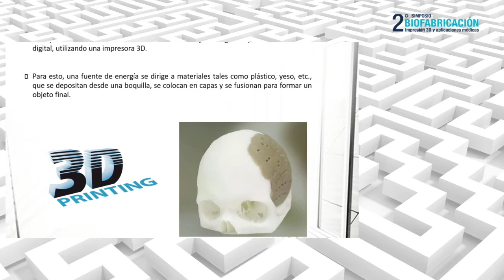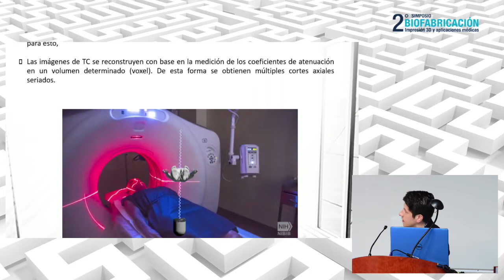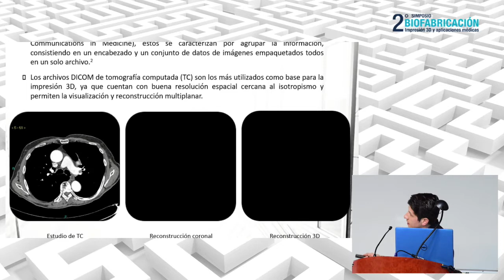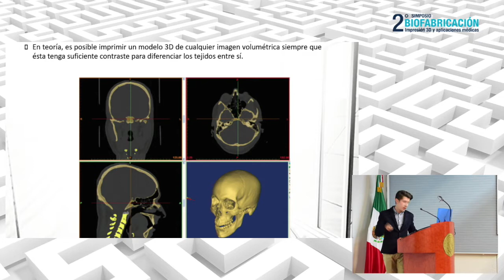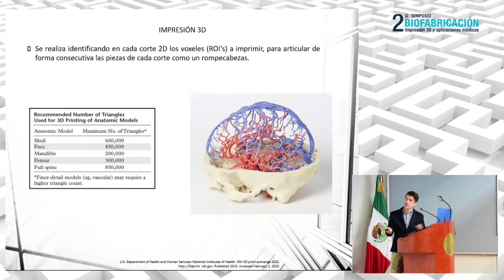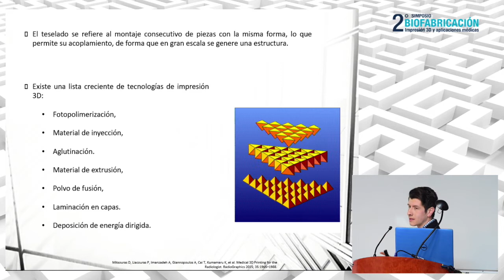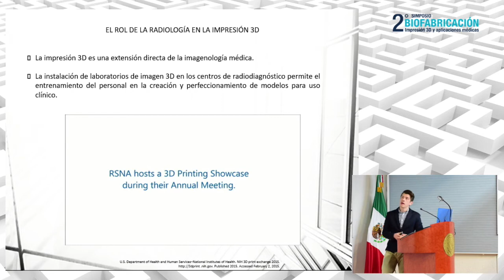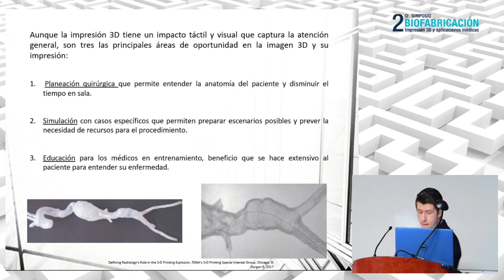6) Imagen e Impresión 3D - Dr. Ricardo Martinez